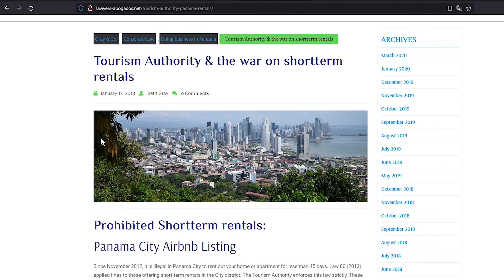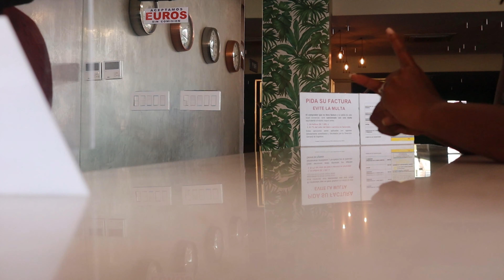Travel Hack! Free Accommodations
One of our favorite hacks that we don't always use.Checkout what happens when opportunity meets preparations and we enjoy a free condo in a major city for FREE!